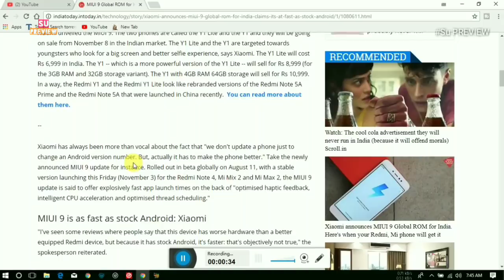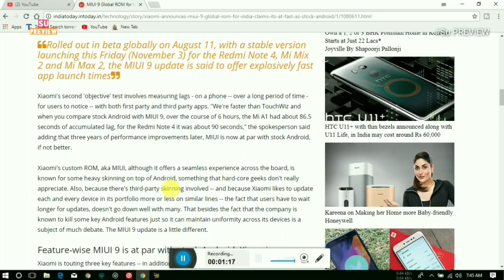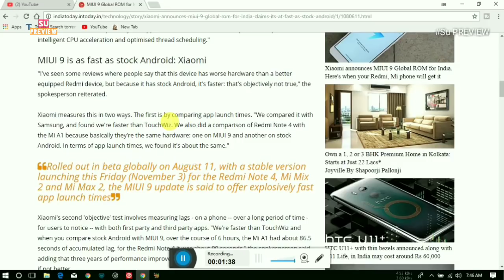MIUI 9 STABLE KIU NAHI AYA ? || UPDATE KAB AYEGA ? || MIUI 9 STABLE UPDATE RECALL ?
MIUI 9 STABLE UPDATE RELEASE HO CHUKA HAI REDMI NOTE 4 , MI MIX2, AND MI MAX 2 DEVICE MAI.

KAYA APKO UPDATE MILA ?
batana mujhe comment section mai.

agar apko video helpful laga, and pasand aya to fir apne dosto ke sath kar do share .
and ek chota sa like de kar dikhao apna payar.

MIUI 9.0.3.0.NCFMIEI for RN4 is Here👇👇

MIUI 9 Global Stable ROM

Full ROM [1.3G]: For Those who are on MIUI 8.2

Incremental [266M]: For Those who are on MIUI 8.5

PS: The ROM is not nightly it's fully stable.

Bugs: Some Bugs have been reported in Split Screen

Others: MIUI 9 for RN4 doesn't comes with Smart Assistant